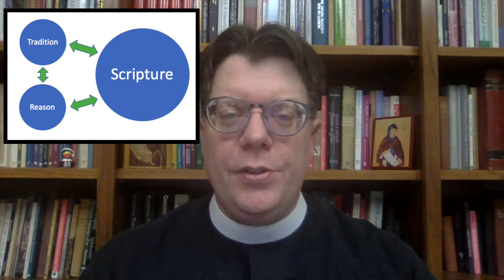wk 6, v 3: Polity Conflict and Richard Hooker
In this third video for week six we discuss how even though Elizabeth I sought unity through the Protestantization of England, there remained divisions and various perspectives on church polity and reform in England. We will focus on Richard Hooker, the hallmarks of his theology, and unpack his understanding of the relationship between scripture, tradition, and reason. To follow along lecture notes can be found on populi.

Image: Title page of 1666 edition Of the Lawes of Ecclesiastical Politie by Richard Hooker